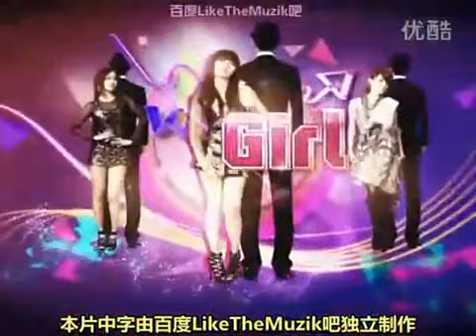4minute(泫雅HyunA)20110309老師好帥－泰國篇(最終回)1/4